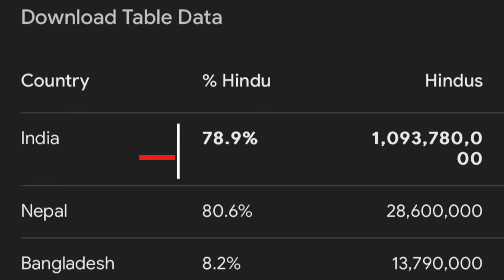Sold अंधभक्त Arvind Arora ( A2 Motivation )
Puri video dekh kar aap khud faisala kar sakte h ki humlogon ko kis muddon pr baat karni chahiye

Or apna openion comment me batana zara

Godox Softbox

RGB Light

Black Screen

Your Query :-